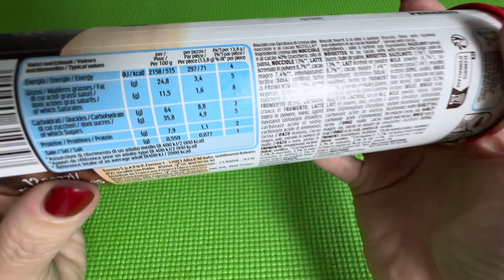Nutella Biscuit Delicious | ASMR Satisfying Video | ASMR Candy Heaven | Crunchy, Chewy, and Sounds